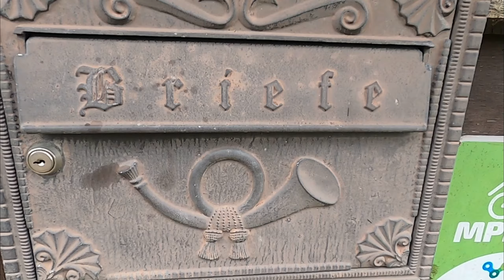XI Rajd Świniopas jesień 2021 (seria: "na Smoczycy kołach")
XI edycja Rajdu Świniopas.
Zdjęcia: @arkadio, @instancja_wyższa
Montaż: @arkadio
Organizator zamieszania: @Panzerpferd

00:00 Prolog
01:28 O poranku
04:00 @Panzer`na drużyna
05:48 Przeciąganie liny
08:14 Gorajec
09:11 Epilog